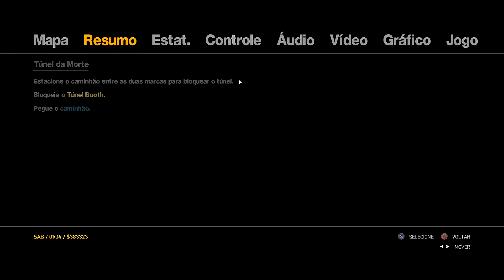Gta 4 Detonado 100% #17 - O depressivo Derrick McReary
Olá pessoal, aqui é o Murilo, e desta vez, após de alguns meses, lhes trago novamente ao canal a saga GTA, a saga que mais faz sucesso aqui no meu canal, que vocês mais gostam.
Nesta oportunidade, é o detonado/walkthrough de Gta 4 100%. Onde vou mostrar tudo necessário neste game para concluir o máximo do que o game pode oferecer.
Eu irei começar pelo modo história e depois farei os itens secundários da lista 100%, espero que gostem, pois vai dar muito trabalho este detonado e será bastante longo!
Missões do vídeo: 4 missões
3 missões do Derrick McReary e 1 missão do Ray Boccino
Missão/Mission Nº54: Pancadaria / Smackdown (Derrick McReary)
Missão/Mission Nº55: Um longo caminho para a queda / A long way to fall (Ray Boccino)
Missão/Mission Nº56: A babá / Babysitting (Derrick McReary)
Missão/Mission Nº57: Túnel da morte / Tunnel of death (Derrick McReary)
Game: GTA 4
Lançamento e plataformas : 29 de Abril de 2008 para PS3 e XBOX 360
3 de Dezembro de 2008 para PC
Produtora: Rockstar North
Publicado: Rockstar Games
Estou jogando no: PC com gráficos no Alto
Mods utilizados:
Tradução da gamevicio

MEU PC
Processador: AMD Ryzen 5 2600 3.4Ghz
Placa Mãe: Asus A320M-K/BR
Memória Ram: 16GB (2x8) DDR4 2400Mhz Corsair Vengeance LPX CL16
Placa de Vídeo: Gtx 1060 3GB Gigabyte
HD: Western Digital 1TB 7200Rpm
SSD: Kingston A400 240GB
CD/DVD Driver Asus padrão
Fonte: Corsair CX650 650W 80 Plus Bronze
Gabinete: Aerocool Aero 500 Preto
Mouse e Teclado: Combo Logitech MK120
Monitor: Asus VX248H 24polegadas Full HD 60HZ 1MS
Headset: XyperX Cloud Stinger
Microfone: Arcano AR-U200-SB
Sistema Operacional: Windows 10 PRO 1909 64 bits